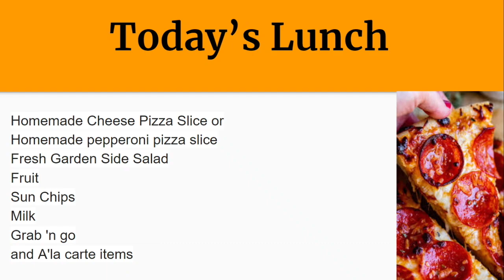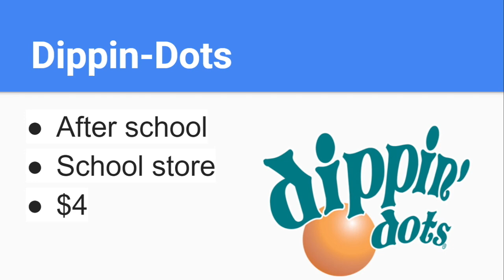PHS News 9-26-24